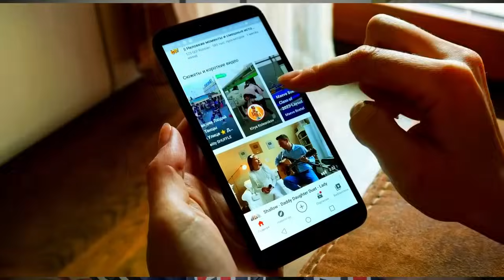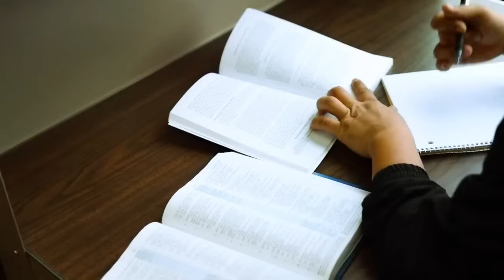10 दिन में सबको पीछे छोड़ दो🔥Last 7 Days Strategy for Class 10🔥Boards Last 7 Days Strategy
Last 10 Days strategy for Class 10 Board Exam | How to complete syllabus in last 10 Days board strategy
last 10 days strategy to score 95%
last 10 days strategy for boards
class 10 boards strategy

Topics Covered :
class 10
exphub motivation
class 9
padhle
just padhle
padhle tenthies
padhle 11th
padhle commerce
padh le
padhleakshay
dear sir
green board
ashish gupta
ashish sir
pw foundation
physics wallah foundation
class 10th
class 10 cbse
pw
padhle tenthies
padhle
2024 class 10 english in one shot
class 10th
class 10 educart pdf
mkr
nexa classes
class 10 new ncert book
class 10 new ncert edition
electricity class 10 by nexa classes
pw foundation
padhle notes
padhai ak mazza notes
cbse update